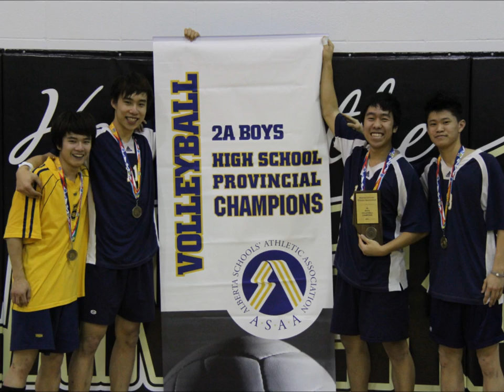2011 2012 SABRES ATHLETICS YEAR END SLIDESHOW.wmv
The following slideshow is a look back at all the teams from 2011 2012 Sabres Athletics. Special Thanks to Tim Arnold Photography and Jason Ewert Photography for the Team Pictures, Grad Photos, and many action shots.